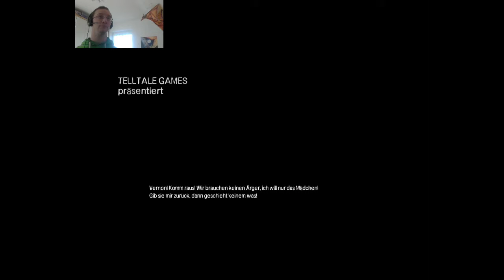Flucht aus dem Krankenhaus- Lets Play Walking Dead Part 27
Vielen Dank das ihr mein Lets Play verfolgt habt.